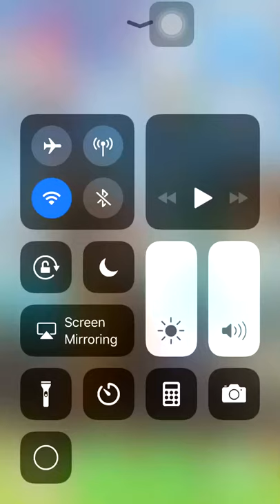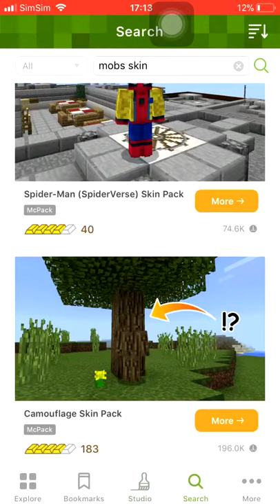How to download texture or resource packs for mcpe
Hello guys this video or packs for iOS and Android.